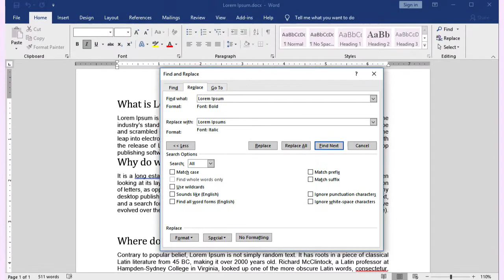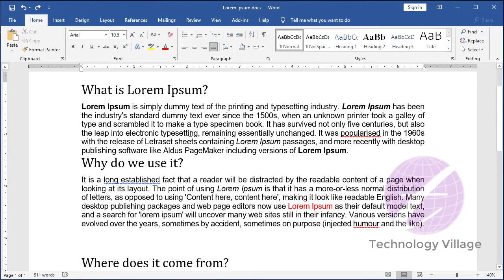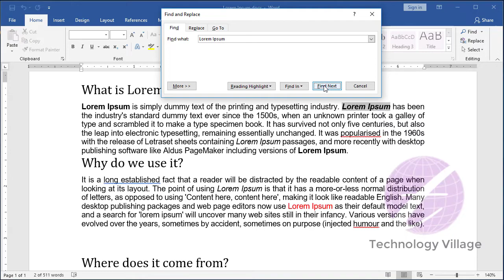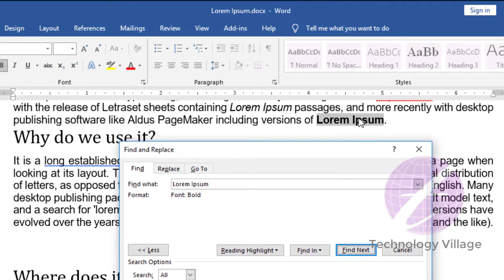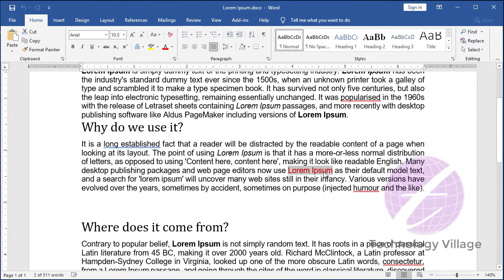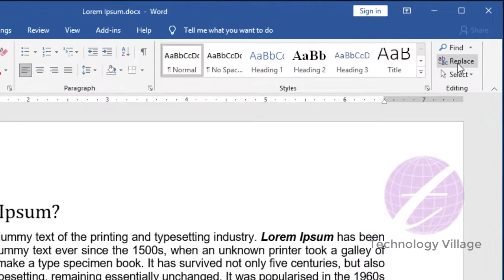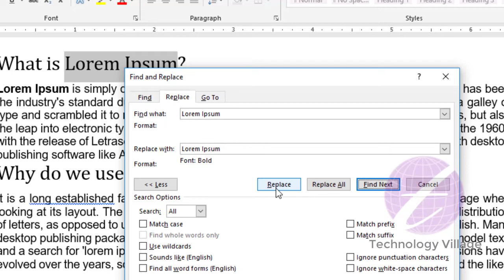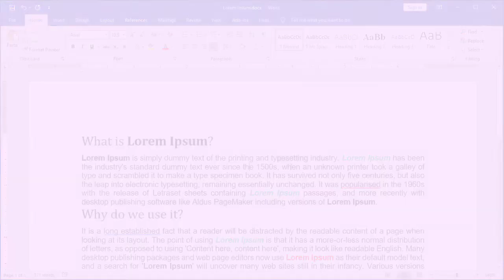Find and Replace Formatting in Word | Advanced Find in MS Word | Microsoft Word Tutorial Bangla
এ ভিডিওতে দেখানো হয়েছে কিভাবে এম এস ওয়ার্ড এ নির্দিষ্ট Formatting Text Find করবেন এবং  Formatting Text Replace করবেন।